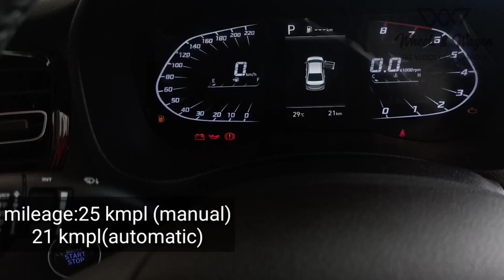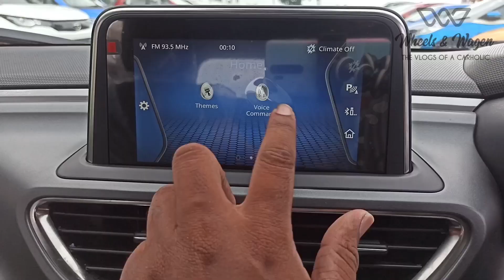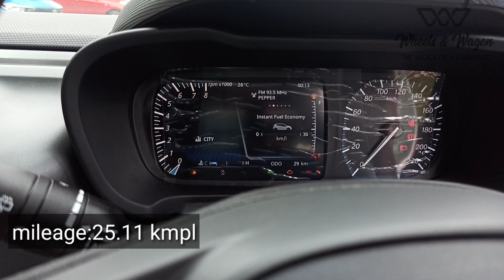ഏറ്റവുമധികം മൈലേജ് തരുന്ന ഡീസൽ കാറുകൾ 2020 most fuel efficient diesel cars in indian market 2020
Bs6വന്നതോടുകൂടി വാഹനങ്ങളിൽ ഒരുപാട് മെക്കാനിക്കൽ ആയിട്ടുള്ള മാറ്റങ്ങൾ വരുത്തിയിട്ടുണ്ട് അതിന്റെ ഫലമായി പെർഫോമൻസിലും മൈലേജിലും കാര്യമായ മാറ്റങ്ങൾ സംഭവിച്ചിട്ടുണ്ട്
ഇപ്പോൾ നമുക്ക് ഏറ്റവും അധികം മൈലേജ് തരുന്ന 5 ഡീസൽ കാറുകൾ ഏതൊക്കെയാണ്  എന്നാണു   ഈ വിഡിയോയിൽ പറയുന്നത്

IMP:വിഡിയോയിൽ പറയുന്ന വാഹങ്ങളുടെ വില സിറ്റികൾക്കനുസരിച്ചും ഇൻഷുറൻസ് സ്കീമുകൾ അനുസരിച്ചും കൂടിയും കുറഞ്ഞും വരാൻ സാധ്യതയുണ്ട്
honda amaze mileage

Tata altroz mileage

hyundai aura mileage

hyundai grand i10 nios mileage

hyundai verna mileage